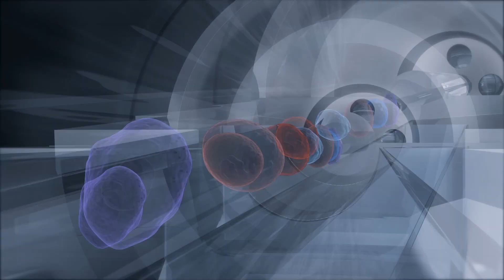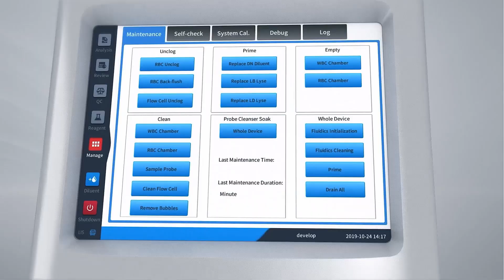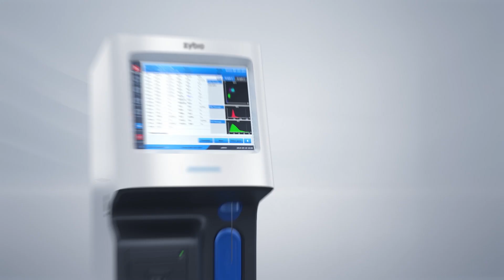【Zybio Promotion Video】Hematology Z50 Introduction EN HD